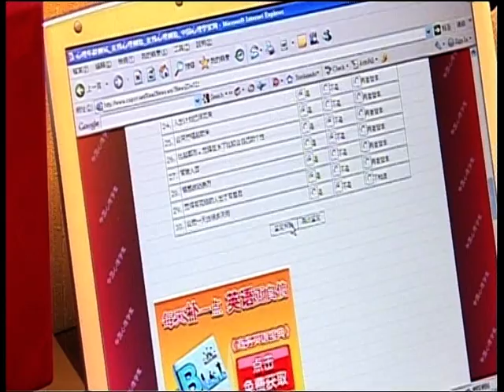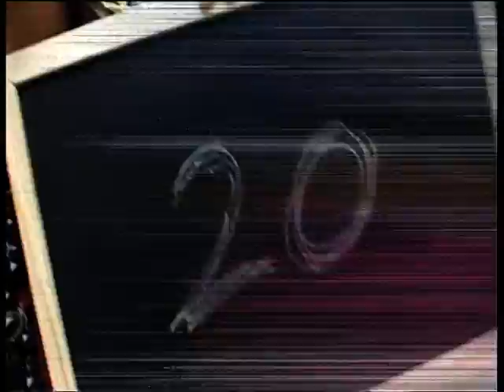VTS 01 1